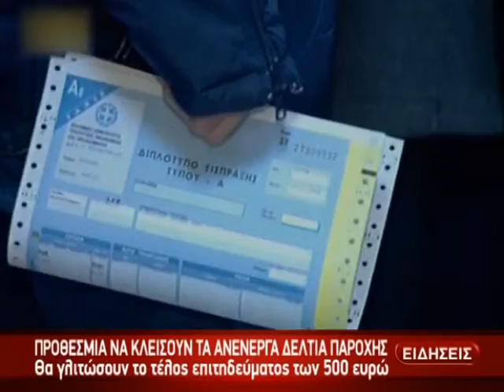004 ΠΑΡΤΥ ΦΟΡΟΔΙΑΦΥΓΗΣ ΚΑΙ ΤΟΝ ΜΑΡΤΙΟ